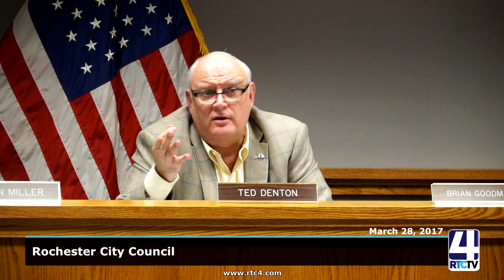PM Rochester City Council 03 28 17